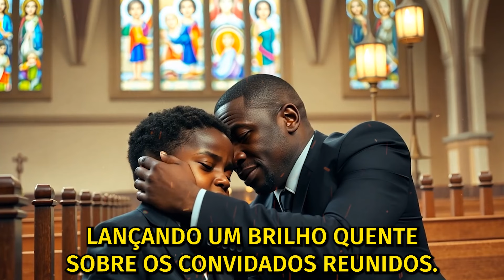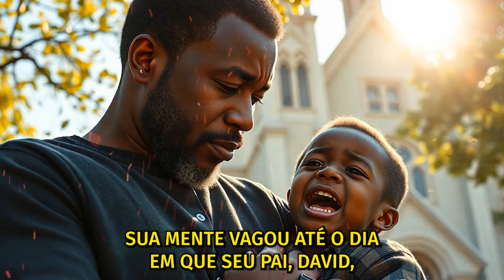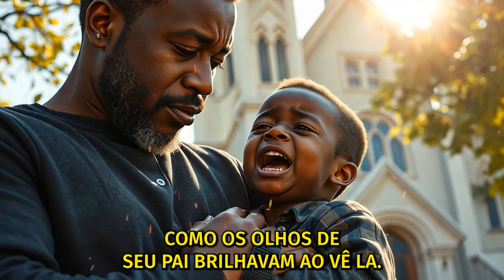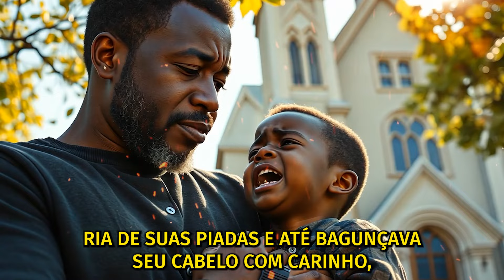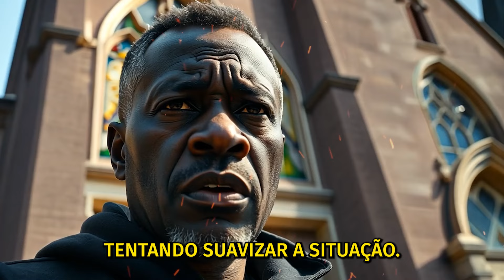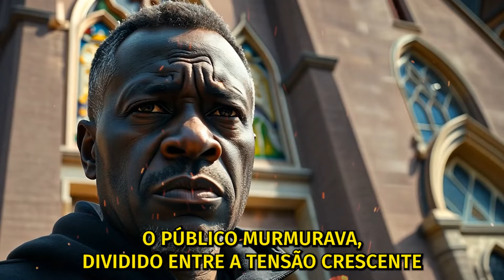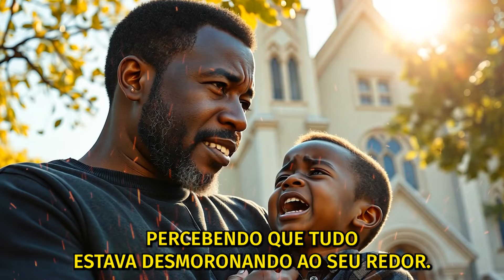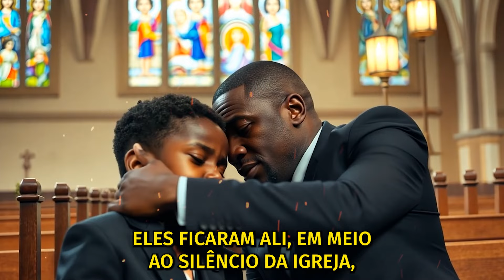Garoto NEGRO Impede Casamento do PAI e Revela verdade CHOCANTE da Noiva | Pai ligou para Policia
📲 - Compartilhe: 📲

📢 História Emocionante: 📢
No casamento de seu pai, Ethan, de 8 anos, toma coragem e se adianta para revelar uma verdade surpreendente sobre a noiva, Emily. Apesar da ocasião festiva, Ethan expõe o maltrato e os segredos obscuros de Emily, deixando todos os convidados em choque. Seu pai, desolado e atônito, escuta atentamente enquanto Ethan conta a verdade. Compreendendo a gravidade da situação, o pai liga imediatamente para o 911, interrompendo abruptamente o casamento e desencadeando uma série de eventos que mudariam suas vidas para sempre.

⚠️  Aviso Importante  ⚠️

Os materiais utilizados nos vídeos são provenientes de fontes abertas na internet, licenciados sob  Creative Commons. A utilização desses conteúdos segue o princípio do uso justo.

⚠️ Ressaltamos que os vídeos do canal têm caráter exclusivamente documental, informativo e narrativo, e não promovem ou incentivam ações ilegais. ⚠️

Agradecemos a compreensão! 🙌